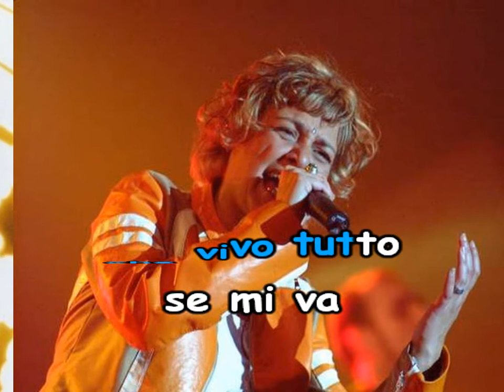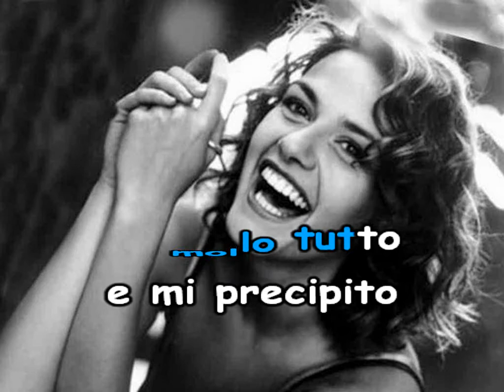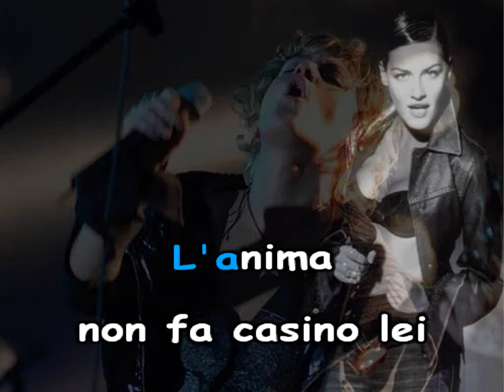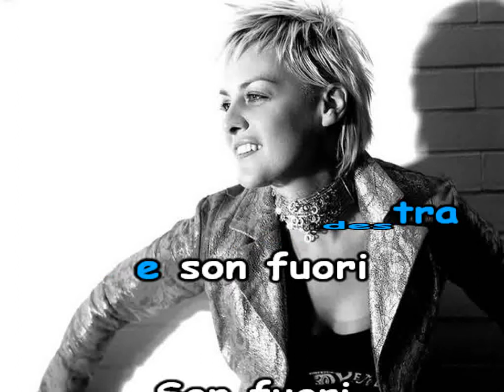Irene Grandi - Fuori (karaoke - fair use)